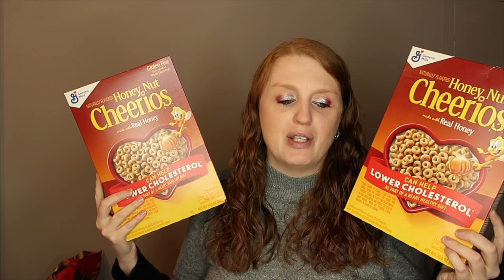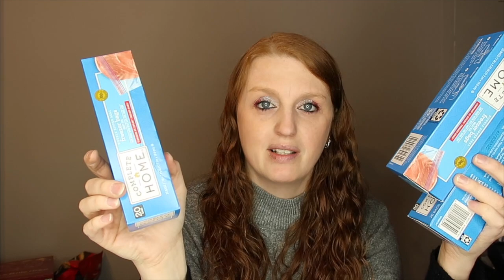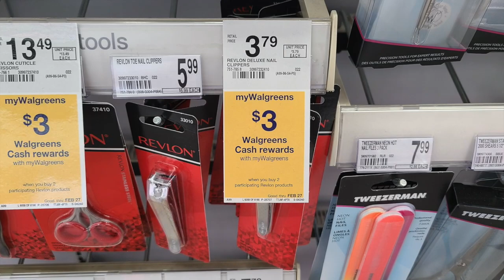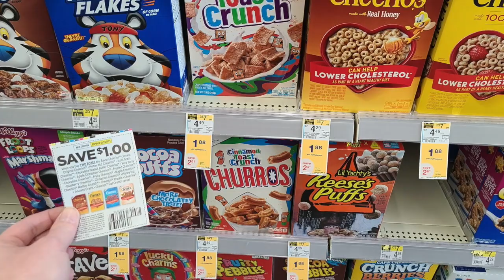Walgreens MONEYMAKER Haul January 31st - February 6th 2021